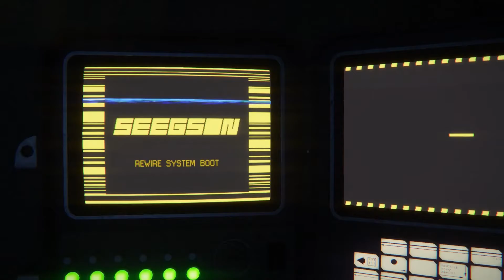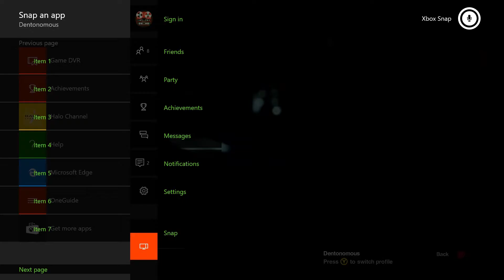Alien Isolation: Release the Kraken! Part 8 | TBC Plays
Dentonomous tells a story, we see a bit of his face and the face of a killer...